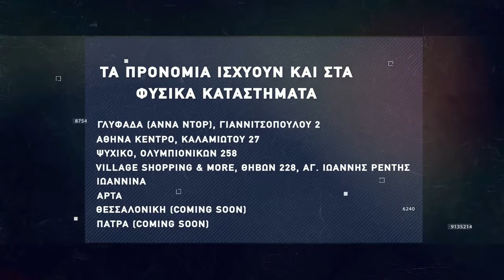Basketaki The League - L' Ovelha Negra Vs Tsouvalia (21/11/2021)